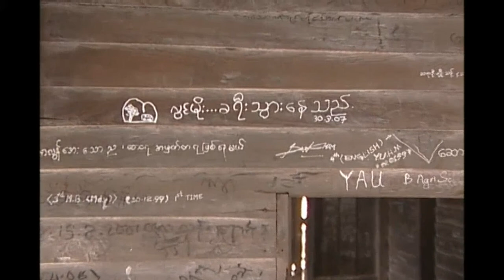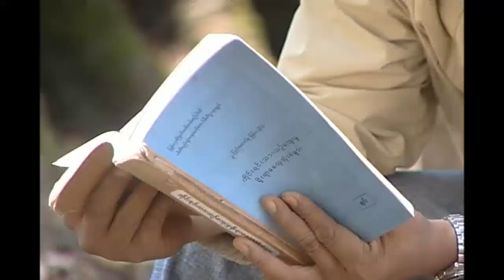ထူးအယ်လင်း - ထာဝရ ခရီးသည် (၁) [Official MV]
Song - Hta Wa Ra Kha Yee Thel - 1 (ထာဝရ ခရီးသည် - ၁)
Artist - Htoo Eh Lin (ထူးအယ်လင်း)
Music & Lyrics - Myint Moe Aung (မြင့်မိုးအောင်)
Program - Hta Wa Ra Kha Yee Thel (ထာဝရ ခရီးသည်)